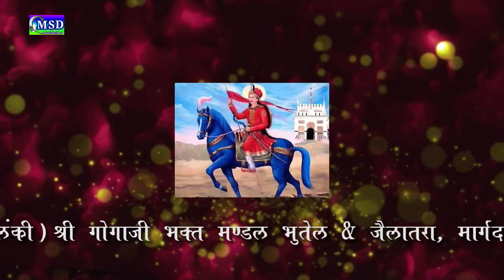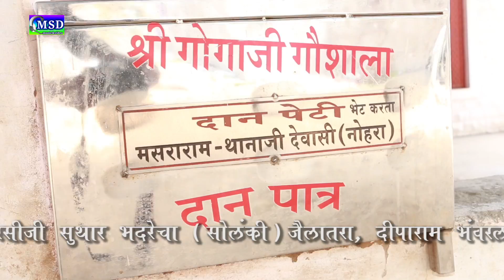तेलवाड़ा गोगाजी की महिमा का सबसे प्यारा भजन हर्ष माली की आवाज़ में,best gogaji bhajan 2017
PRESENTING :'  MSD music&video 'Full HD VIDEO SONG ... FULL HD Superhit GOGAJI  Bhajan 2017  ,Sing By :: * HARSH MALI *

❖Artist :Laal Singh Row , Sonu Solanki
❖Song :  Gogaji Ri Mahima Bhari
❖Album : Telvada Gogaji Ri Mahima
❖Singer : * HARSH MALI *
❖Recording : Maa Sharde Re. Studio Balotra
❖Lyrics :  Joravar Singh Arthandi
❖Video : Raj Hans Jangid
❖DOP : Ratan Jangid
❖Editor : Bhawani Rav
❖Music Label : MSD Music & Video
❖Category : Bhajan
❖Sub Category :  Gogaji Bhajan